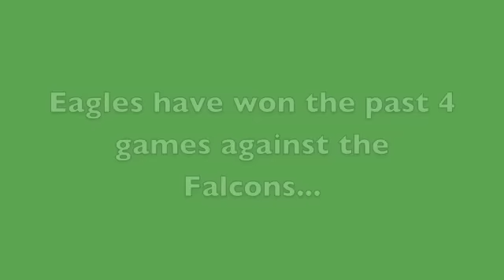Eagles vs Falcons 2011 "EaglesGirl" Follow me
Follow me @EGCrystal
Eagles vs Falcons 2011! Falcons are going down! Dirty birds don't stand a chance!!! Eagles 4 Life!